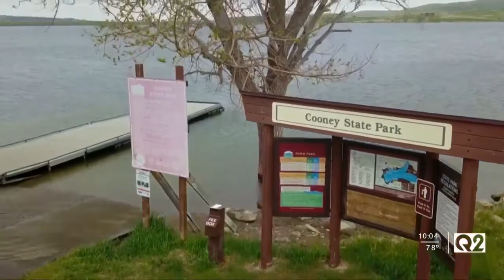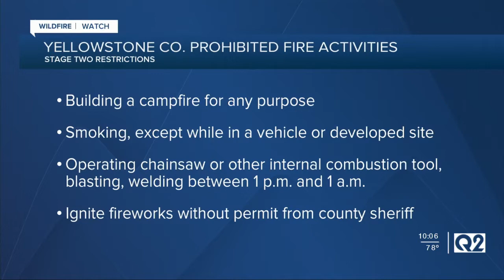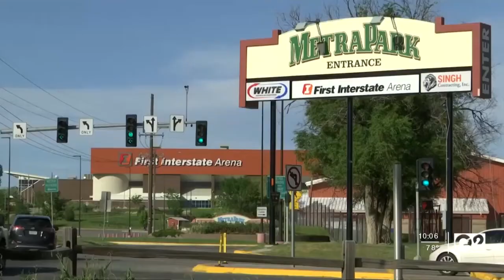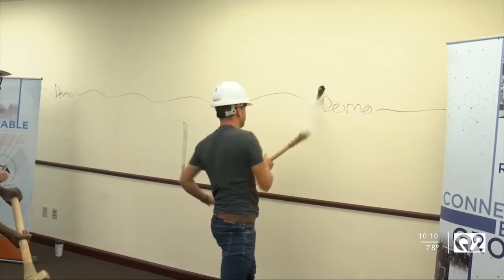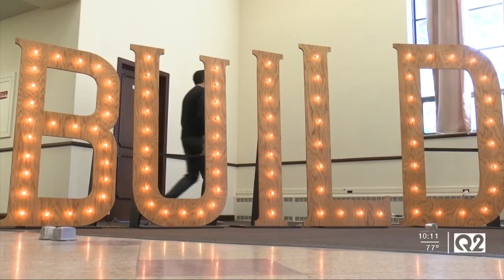Q2 10pm top stories with Russ Riesinger 6-22-21